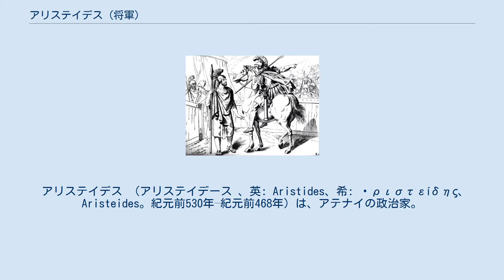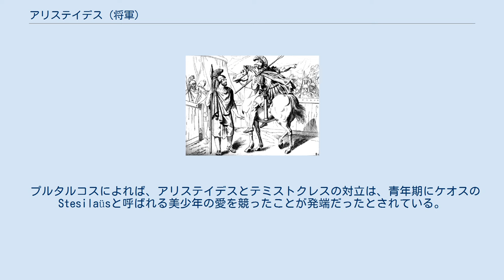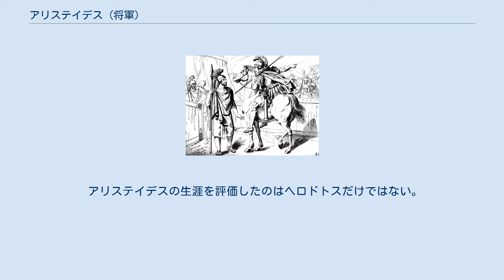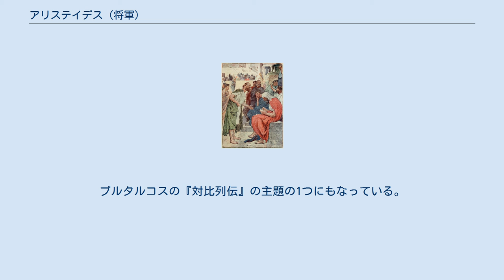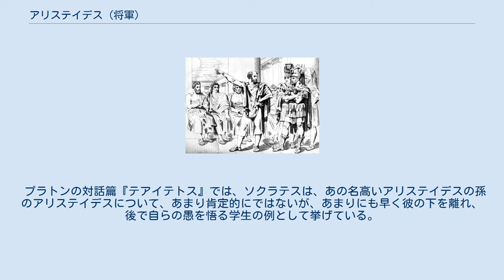アリステイデス (将軍)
アテネの古代アゴラ博物館に展示されているアリステイデスの名が刻まれた陶片。
 アリステイデス （アリステイデース 、英: Aristides、希: Ἀριστείδης、Aristeides。紀元前530年–紀元前468年）は、アテナイの政治家。
「正義の人」“the Just”と呼ばれた。
古典期の初期に活躍し、ペルシャ戦争での将軍としての功績で知られる。
彼はヘロドトスに「アテナイで最も尊敬に値する最高の人物」と評され、プラトンも対話篇において同様に敬意を表している。
 アリステイデスと市民 アリステイデスはリュシマコスの息子としてある程度富裕な家に生まれた。
彼の生い立ちについては、クレイステネスの支持者であったことと、アテナイの政治において貴族派に与したことしか知られていない。
 アリステイデスは、マラトンの戦いで出身のアンティオキス氏族の指揮を執る将軍として初めて注目され、その卓越した功績によって翌年（489-488年）に執政官（エポニュモス・アルコーン）に選出されたことは間違いない。
 アテネを大陸国家として維持するために保守的な政策を追求し、 テミストクレスによって提案された海軍政策への主要反対者の一人だった。
 プルタルコスによれば、アリステイデスとテミストクレスの対立は、青年期にケオスのStesilaüsと呼ばれる美少年の愛を競ったことが発端だったとされている。
2人の指導者間の対立は、485年から482年の間にアリステイデスが陶片追放されたことで終わった。
 陶片追放の際、アリステイデスを知らない文盲の投票者がこの公明正大な政治家に歩み寄り、アリステイデスを追放するために陶片にその名を書くように頼んだと言われている。
アリステイデスが、そのアリステイデスという人は貴方に不正なことを為したのかと訊ねると、「いいえ」という返答があった。
「私は彼について何も知らないが、どこにあっても彼が「正義の人」と呼ばれているので気に入らない」というのが理由であった。
それを聞いたアリステイデスは、自らの名を陶片に書いてやったという。
 480年初頭、アリステイデスはペルシャの侵略に対するアテナイ防衛を支援するため、追放者を呼び戻す布告によって呼び戻され、480-479年の将軍職に選出された。
サラミスの海戦ではテミストクレスを忠実に支え、シタリヤ島にアテナイ歩兵を上陸させ、そこに駐留していたペルシャ軍を全滅させて勝利を飾った。
 紀元前479年、アリステイデスは、プラタイアの戦いでペルシャの攻撃が迫っていることをマケドニア国王アレクサンドロス1世に警告された。
 479年、アリステイデスは将軍職に再選され、プラタイアの戦いではアテナイ軍の最高司令官として特別権限を与えられた。
彼はまた軍の一部が企てた陰謀を鎮圧したとも言われている。
 アリステイデスはイオニアの同盟諸国の信頼を勝ち取り、スパルタの提督パウサニアスの反乱の後、彼らイオニアの同盟諸国は彼に最高司令官の職を与え、新たに結成されたデロス同盟の年賦金の金額調整を決定する絶対的な権限をも与えた。
彼の査定額は公平であると広く受け入れられ、同盟期間の大部分において課税の基準とされた。
 アリステイデスはアテナイで顕要な地位を維持した。
当初はテミストクレスと良好な関係にあったようで、アテナイの防壁再建を巡りスパルタ人の裏をかくことを助けたと言われている 。
 幾つかの典拠によればアリステイデスはアテナイで死んだと言われているが、黒海へ向かう途上に客死したとも言われている。
ネポスは没年を紀元前468年としている。
アリステイデスは、彼が常に寛大さを示していたテミストクレスが陶片追放にかけられるのを目撃するまでは生きていたが、ペリクレスが台頭する前に死んだ。
彼の財産はペルシャの侵攻によって甚大な被害を被っていたのか自身の埋葬費用にも満たない金額しか遺さなかったようで、彼の子孫は紀元前4世紀になっても国庫年金を受け取っていたことが知られている。
 降伏勧告のためにマルドニオスが派遣した使者に答えるアリステイデス。
 アリステイデスの生涯を評価したのはヘロドトスだけではない。
プルタルコスの『対比列伝』の主題の1つにもなっている。
プラトンの対話篇である『ゴルギアス』と『メノン』においてもソクラテスから優れた指導者の非凡な実例として賞賛されている 。
 プラトンの対話篇『テアイテトス』では、ソクラテスは、あの名高いア...